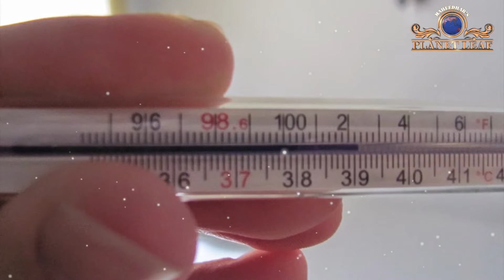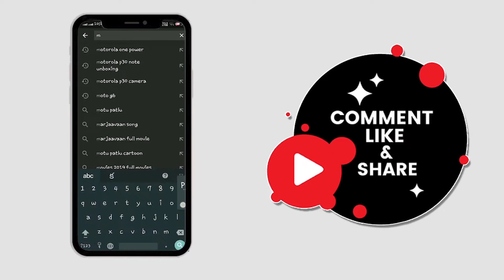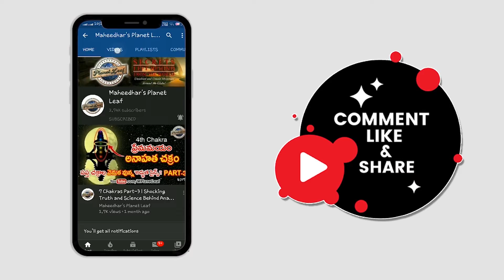Top 5 Weird Traditions Hindu Temples In India | 5 భయంకర ఆచారాలను పాటించే హిందూ ఆలయాలు! | MPlanetLeaf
Top 5 Weird Traditions Hindu Temples In India | 5 భయంకర ఆచారాలను పాటించే హిందూ ఆలయాలు! | M Planet Leaf (MPL) Videos Exclusive...

These 5 Mysterious Temples Of India And Their Weird Rituals Will Amaze The Hell Out Of You…

India is the land of 64 crore god and goddesses, with a multitude of holy cities and shrines of spiritual gurus to a motorcycle.

Here, temples can be found at every step of the way, but only some of them are odd, strange, weird or unusual in one way or another. Some of these weird temples in India are famed because of their unconventional deities, some because of their exorcism rites, and some because they are more than 2000 years old.

This video is dedicated to those eccentric temples of India; take a look to see how many you have heard about.

Mahendipur Balaji Temple, Rajasthan: Exorcise your Demons…

In the sleepy little Dausa district of Rajasthan, thousands of devotees turn up at Mahendipur Balaji Temple to rid themselves of ghosts, demons and other evil spirits every day. Offering penance in extreme ways, pouring boiling water on oneself, hanging from the ceiling, chaining themselves to walls, and banging their heads against the walls is said to rid a person of all things evil. This temple is also famed for being probably the only place in India where exorcisms by priests are still carried out.

No Prasad is offered at this temple, and it is said that once you leave the temple, you must not turn back to look at it; who knows, evil spirits might take that as an invitation to inhabit your body. Chalk it up to another mystery of Indian temples.

Devji Maharaj Mandir, Madhya Pradesh: Venue for the annual “Bhoot Mela”…

During the full moon every month, the Devji Maharaj Mandir in Madhya Pradesh, is the place where devotees come to rid themselves of ghosts, demons, and evil spirits. As penance, a common practice is lighting camphor tablets on bare palms to scare whatever evil spirit resides within to leave the body. Running around or being smacked by a broom are other options.

But the weirdest tradition is the annual “ bhoot mela” or ghost fair that is held in the temple grounds, to appease evil spirits. One of the unsolvable mysteries of India for sure; warrants a visit?

Kodungallur Bhagavathy Temple, Kerala: Abusing the goddess during a festival…

The earthly abode of Goddess Bhadrakali, a gentler reincarnation of Goddess Kali, the Kodungallur Bhagavathy Temple witnesses a bizarre seven-day festival celebrated annually, the Bharani Festival. Men and women wearing red apparel and carrying swords swarm this Indian temple, running around in a trance-like state. They hit their heads with the sword, blood pours freely, and they enter the temple hurling choice abuses and singing lewd songs about the Devi.

Offerings are not made in the general fashion, instead, they are thrown at the statue of the goddess, and the temple rafters are hit repeatedly with sticks. The temple is shut down for 7 days after the festival, admittedly to clean the blood stains.

Kal Bhairav Nath Temple, Varanasi: Where only alcohol Prasad is offered…

In the holy city of Varanasi, is the abode of Lord Kal Bhairav Nath, a reincarnation of Lord Shiva. Believe it or not, the only offerings that are made to God here is alcohol, be it whiskey or wine. Alcohol is poured directly into the deity’s open mouth, and the same is offered to devotees as Prasad.

Unlike other shops outside temples that sell flowers and sweets as an offering, the stalls outside this temple offer only alcohol for sale.